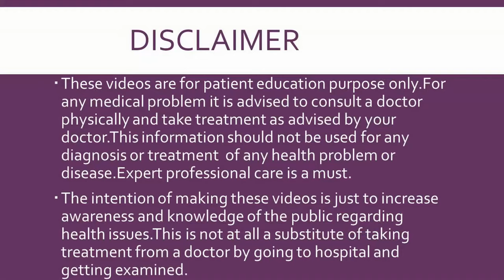AVN ( Hindi) Hip Joint Pain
AVN is a very common hip disoder that occurs due to a variety of reasons.
कूल्हे के जोड़  का AVN।  अगर AVN की शुरुआत है तो अर्थरोस्कोपी कोर डिकम्प्रेशन एक बेहतरीन इलाज है
The most common reasons of non traumatic AVN are Alchohol and Steroids. TRauma or surgical insult can also cause AVN. The AVN is the most common reason of Hip replacement in India. The AVN is a disease which is slowly progressive . In this video we will explain how AVN is caused and what are the main factors responsible for AVN. We will also focus on the treatment of the AVN.
We have seen many patients which are misguided by people on unscientific ways of treatment of AVN . I personally request all my subscribers not to fall in trap of unscientific treatments.